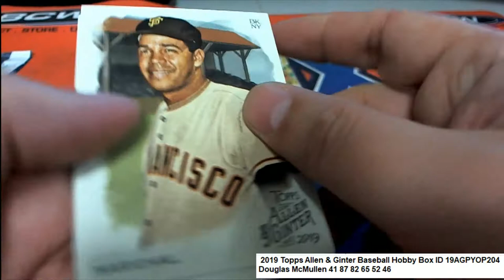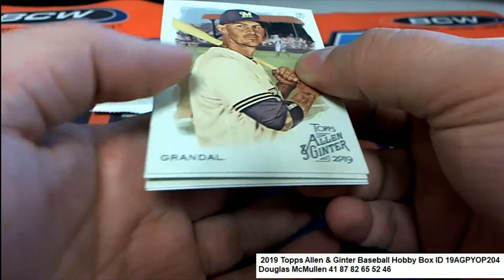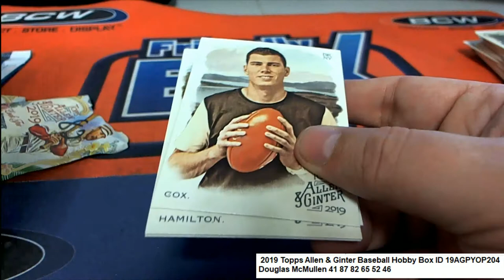2019 Topps Allen & Ginter Baseball Douglas's Pack ID 19AGPYOP204